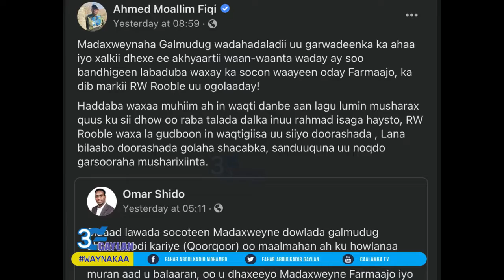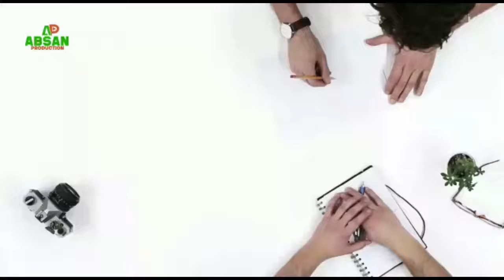Ganacsato Qayb Ka Noqonaysa Heshiisiinta Rooble & Farmaajo.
Farmaajo & Rooble, maxay ahaayeen qodobada ay isku raaceen 23-ka Bisha, Kala tag dhinacyada ah miyaa jiray, Maxay qeybsadeen dhinacyadu?.